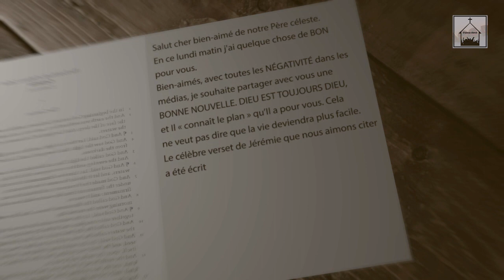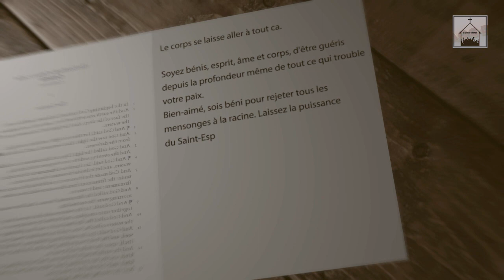Bonne nouvelle pour vous (Part 01)